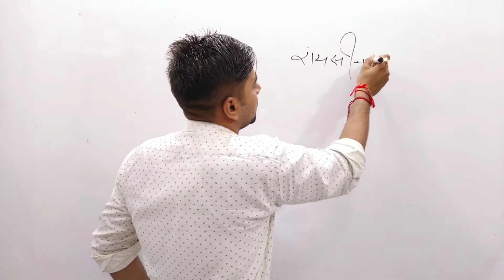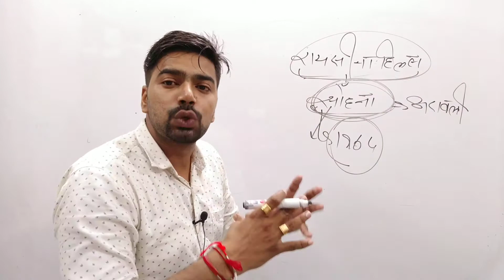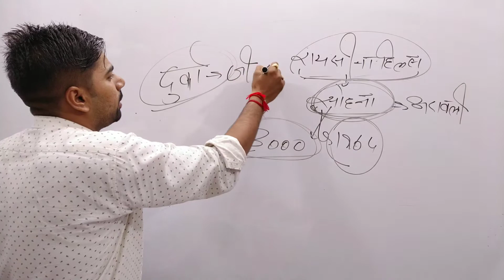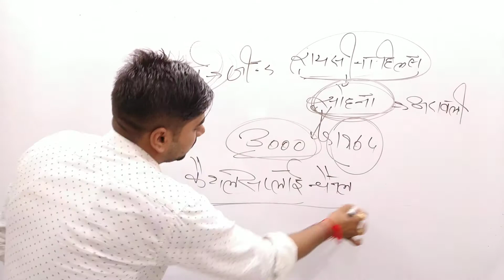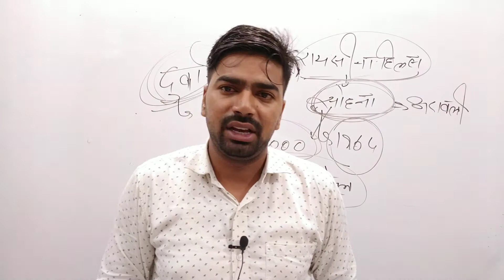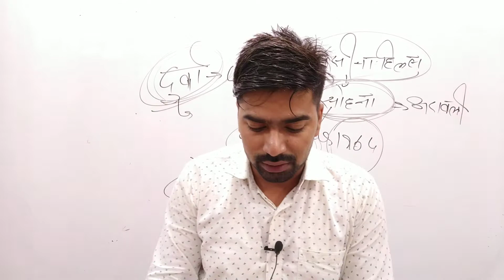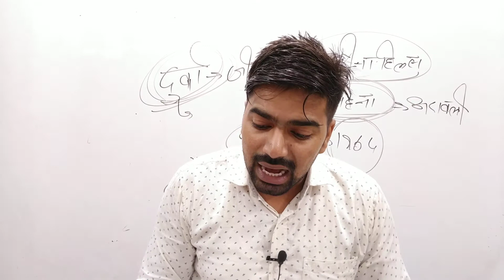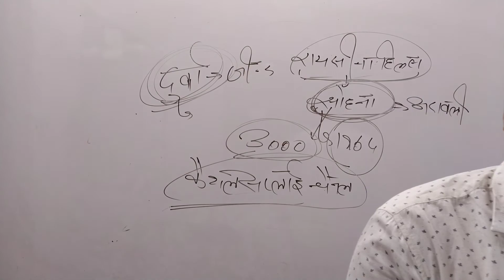Haryana Current affiars-14 || Most important haryana gk questions for hssc exam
हमारे साथ इन सोशल साइट पर आप जुड़ सकते हैं
Watsapp group - cass classes
Facebook - Cass Classes Page & ID
Study point for all government preparation

इस वीडियो में हमें हरियाणा करंट अफेयर से संबंधित कुछ महत्वपूर्ण पॉइंट करवाने हैं हरियाणा करंट अफेयर से संबंधित जितने भी प्रश्न निकलते हैं वह सभी प्रश्न हल करवा रहे हैं हमारे द्वारा दी गई जानकारी आपको अच्छी लगती है तो इस वीडियो को ज्यादा से ज्यादा स्टडी ग्रुप में शेयर करें धन्यवाद साथियों